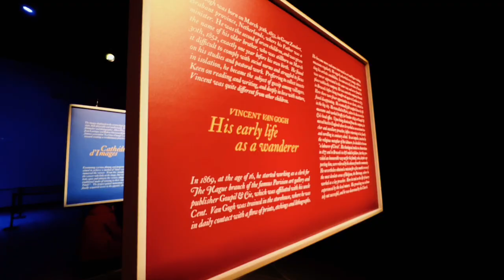"Imagine Van Gogh" in London ON Canada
Annabelle Mauger forged Imagine Van Gogh by putting in perspective important themes from Van Gogh’s work. She selected artworks and archives exclusively from the last two years of the artist’s life: 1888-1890.@imagine-vangogh imagine-vangogh